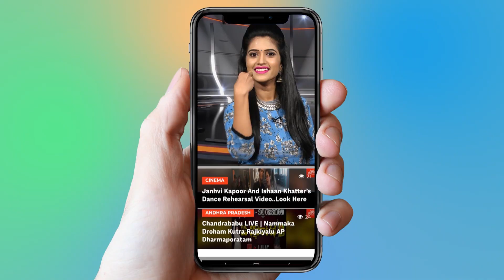RRR Heroine Daisy Eedgar Jones Special Story | Jr NTR, Ram Charan | Tollywood | YOYO Cine Talkies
RRR Heroine Daisy Eedgar Jones Special Story,
Tollywood,
RRR Movie Daisy Edgar Jones Background